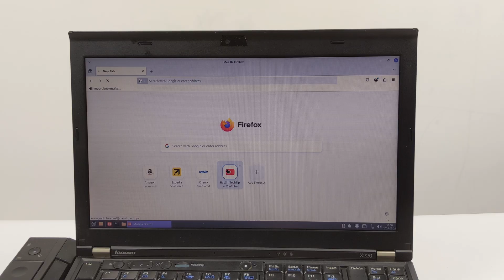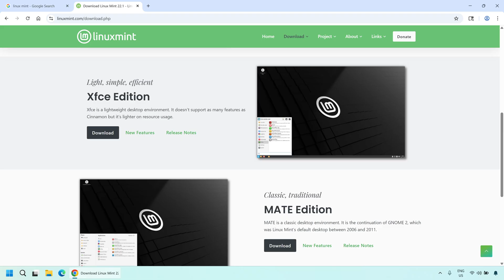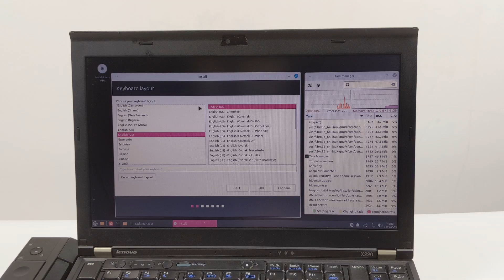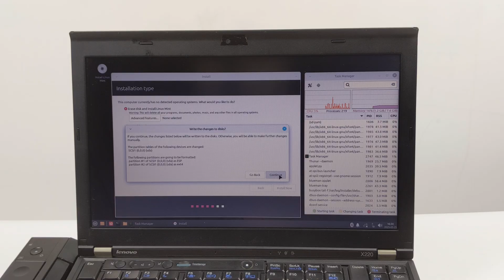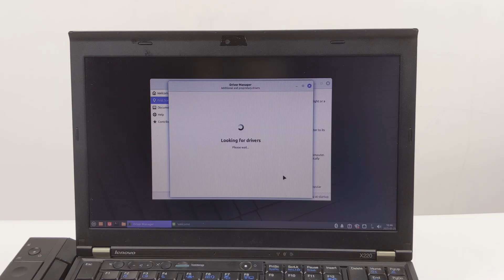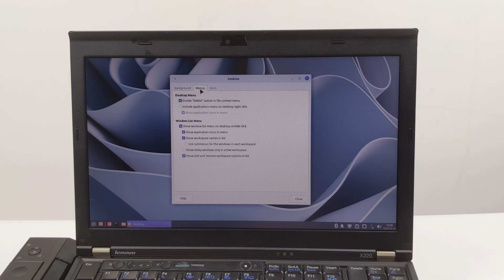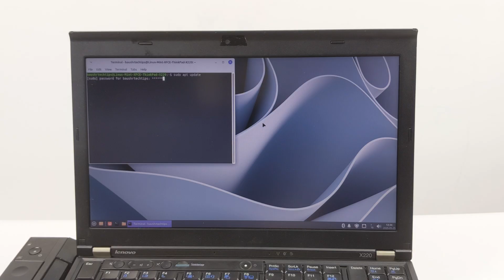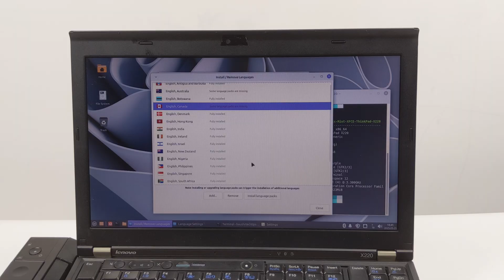Revitalize Your ThinkPad X220 in 2025: Linux Mint 22.1 Xfce Edition Installation [EP0013]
Title Suggestion: Is Your ThinkPad X220 Obsolete? Think Again! (Linux Mint 22.1 Xfce Install Guide)

Description:
Got an old ThinkPad X220 gathering dust? Don't toss it yet! Many think older laptops are past their prime, but with Linux Mint 22.1 'Xia' Xfce, your X220 can be a surprisingly capable machine in 2025.

Join me as I demonstrate a full, pain-free installation of this fantastic, resource-friendly Linux distribution. We'll go from a fresh drive to a fully functional system, optimized for the X220's hardware.

What you'll learn:

Reviving an aging laptop with a modern OS
Detailed installation steps for Linux Mint 22.1 Xfce
Tips for optimal performance on the X220
Why Xfce is ideal for older hardware

🔗 **Helpful Links:**

⏰ **Timestamps:**

00:00:02 - Introduction
00:02:04 - What You'll Need ?
00:03:02 - Search Linux Mint in Google
00:03:09 - Linux Mint Official Website
00:03:17 - Download Linux Mint 22.1 "Xia" Xfce Editio
00:03:23 - Download Etcher
00:03:39 - Create a Bootable USB Drive
00:04:17 - Power on the ThinkPad X220
00:04:28 - BIOS Setting
00:04:50 - Boot Menu
00:05:26 - Linux Mint 22.1 Xfce Editio live desktop environmentA
00:06:01 - Linux Mint installation wizard
00:08:12 - Installation Complete
00:08:20 - remove the USB installation drive
00:08:41 - Linux Mint welcome screen
00:11:52 - BauShrTechTips: About the Linux Mint 22.1 “Xia” Xfce Edition
00:12:51 - BauShrTechTips: What are the main features of Xfce?
00:16:19 - BauShrTechTips: Concluding Remarks
00:16:46 - End